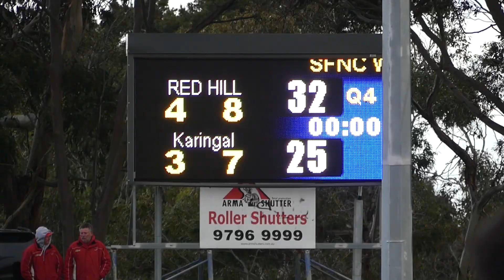Red Hill Win vs Karingal - Jamie Mollo & Aiden Interview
We have all the access and scenes from Red Hill's win vs Karingal from over the weekend in one video recap!